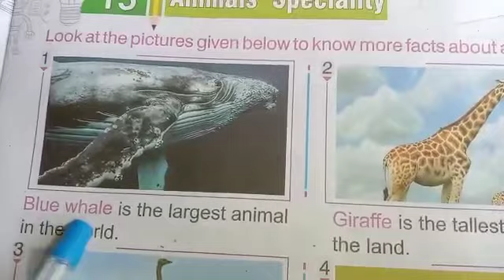Class I | GK | Chapter 13 | Sir Jawahar Singh Public School